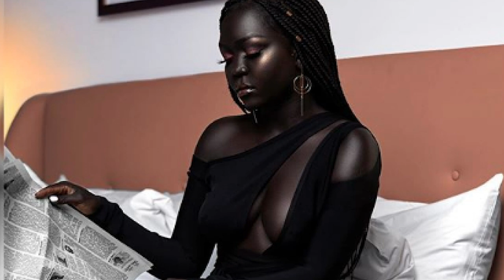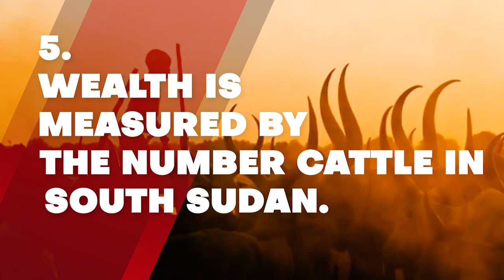10 Interesting Facts About South Sudan That You Didn’t know.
10 Interesting Facts About South Sudan That You Didn’t know.
South Sudan, also known as Southern Sudan, is a country in northeastern Africa with a diverse biodiversity that includes lush savannas, swamplands, and rainforests that are home to a diverse range of wildlife. It is landlocked by Ethiopia, Sudan, Central African Republic, Democratic Republic of the Congo, Uganda and Kenya. In 2011, South Sudan was a part of Sudan, its northern neighbor. The population of South Sudan is dominated by Sudan's predominantly Muslim and Arab northern government. Juba is the capital of South Sudan. Many of South Sudan's current ethnic groups were formed between the 15th and 19th centuries. The southern Sudan was ravaged for slaves after Muammad Al, viceroy of Egypt under the Ottoman Empire, attacked the Sudan region in 1820. Toward the end of the nineteenth century, the British and Egyptians ruled Sudan. Although the north was reasonably fast to accept British control, the south was more reluctant. As a result, British energy in the north could be directed toward modernization initiatives, whilst in the south, they were more concerned with maintaining order, resulting in a development divide that lasted decades. The population of the country is 13,735 million people. South Sudan's vast plains and plateaus are drained by the Nile River and its tributaries. From south to north, this river system runs the length of the country's east-central region. A clay plain runs through the center of the country, which is surrounded by a vast swampy region known as Al-Sudd. Africa Reloaded is a reimagined version of the continent of Africa.